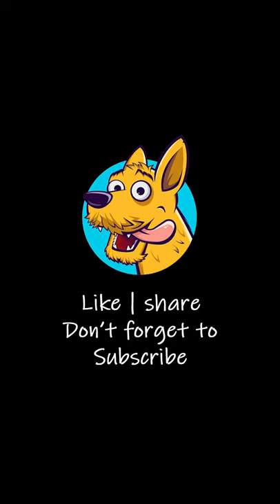Funny and Cute Pomeranian Videos 🐶 Cute Dog Compilation 😺 | #37 | CutiePie Pets